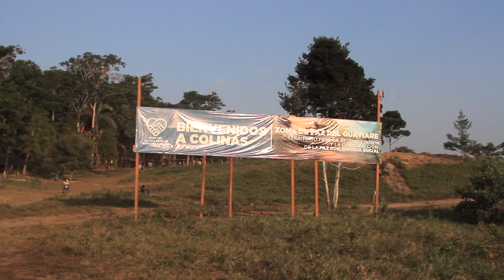Nuestro apoyo al proceso de Paz lo demostramos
La administración Departamental Visita la Zona donde se han concentrado las FARC y lleva atención médica cumpliendo con los acuerdos de Paz pactados en la Habana. Más adelante les mostraremos los avances en materia vial y muchos otros temas en todo el departamento